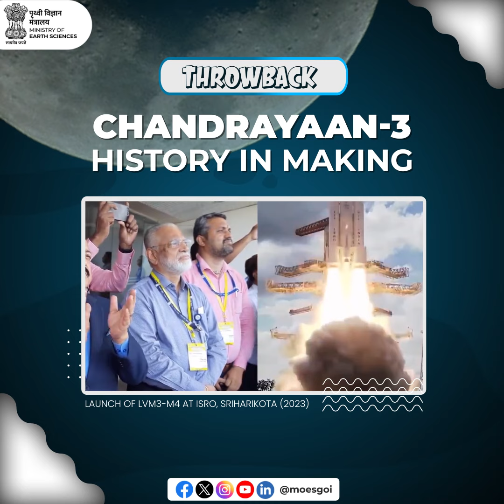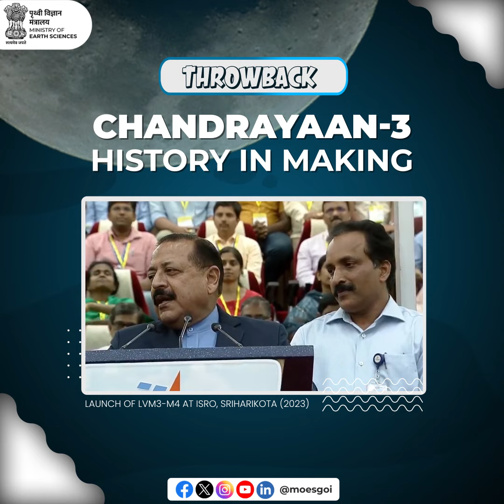Launch of LVM3-M4/Chandrayaan-3; History in Making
A year ago, under the stewardship of Hon’ble MoS (I/C) Ministry of Earth Sciences, Dr Jitendra Singh, India launched Chandrayaan 3, driving the nation further into the realms of space exploration and scientific discovery. 🚀